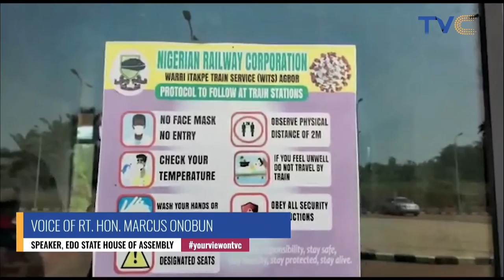(SEE VIDEO) Latest Update On The Vict!ms Of Edo Train Att"ck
32 Passengers Kidnapped By AK-47 Wielding Gunmen in Edo Train Station Attack. No fewer than 31 passengers and staff of the Nigerian Railway Corporation (NRC) were believed to have been abducted by gunmen on Saturday at the Igueben train sub-station in Edo State, while several passengers were injured.

We were also joined by the Speaker Of House Of Assembly, Hon Marcus Onobun on yourviewtvc who gave updates on the "Edo Train Attack"